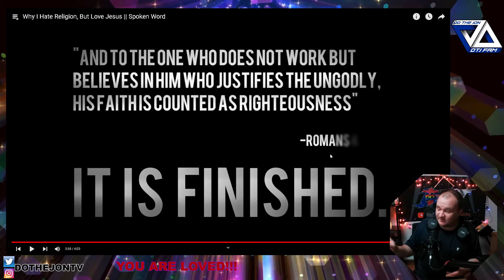Reation - Why I Hate Religion, But Love Jesus Spoken Word - Jeff & Alyssa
Due to a full time work schedule my live streams will be announced like 12-24 hours in advance on my twitter: